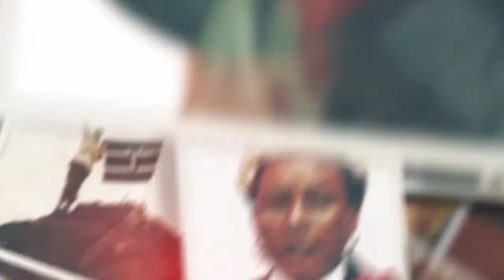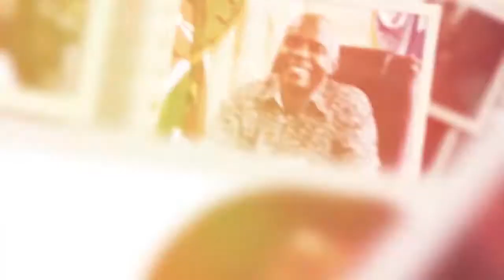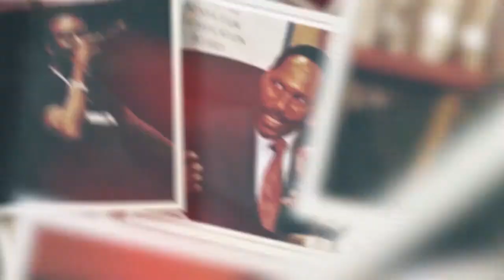NGUMBAU SITU: DENNIS MUSYOKA MUTHAUKI WA SINEMA PART 3